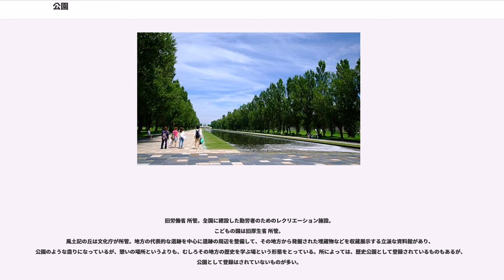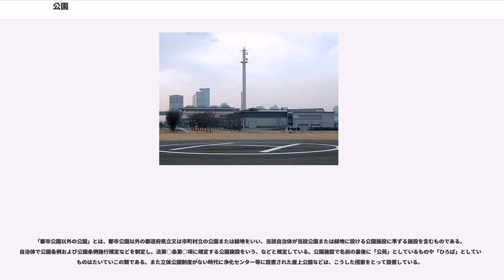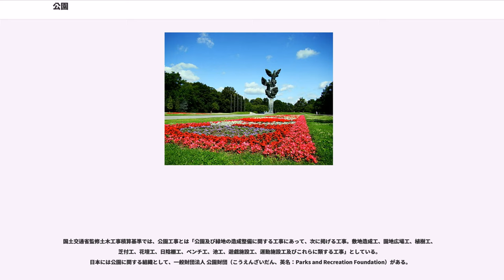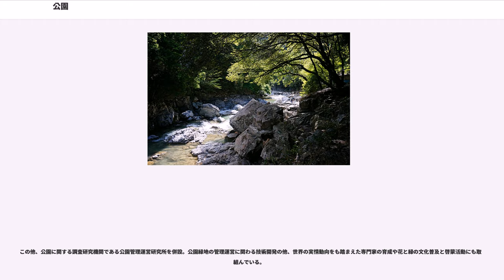公園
公園（こうえん）とは、公衆が憩いまたは遊びを楽しむために公開された場所（区域）。従って公共性の高い団体・組織によって供され運営されることが多い。対象となる場所は目的に適したように整備されるが、元々の自然状態を保つことが優先される場合もある。

歴史的に庭園や遊園地と重なるあるいは包含する概念である。

公園には、次のようなものがある。

都市計画学や造園学などの分野で専門用語として使われる「公園」は英語（パブリックスペース）の訳語
で、緑地の一形態である。
公園は公衆の利用を前提とする土地であるが、用地を確保し、施設整備を行う営造物公園と、地域を指定して規制により質的な維持を行う地域制公園に大別される。児童遊園、また都市公園法での街区公園、動物公園、都市公園、森林公園などは営造物公園に、国立公園、国定公園は地域制公園に属する。

「公園」の概念はイギリス市民社会の成立と同時進行で形成された。良好な環境を享受する権利や散歩などの運動を行う権利が市民のもつ当然の権利（市民権）として主張され、森林法と森番（）が市民を遠ざけていた王の私的な狩猟園地（）林苑を公衆の利用に開放したものが公園（Public park）の始まりである。

米国においては王がいなかったのでParkはPublic parkの意味である、逆に狩猟園地をと呼ぶ。

日本の公園は、明治時代以降に開設された。これより以前に、江戸時代には仙台に桜の馬場（1695年（元禄8年） 現在の榴岡公園）など各地に馬場が存在し、社寺境内と同様に鑑賞樹木を植栽し見世物小屋や射的、茶屋などが出店しにぎわいをみせていた。

明治に入ってからは神戸の外国人居留遊園（1868年（明治元年））と北海道開拓史偕楽園（1871年（明治4年） 現存せず）、横浜の山手公園（1870年（明治3年））が存在した。明治期に入ってからすぐのものは、居留地の外国人専用などであり、日本国民にとっては公園ではなかった。

日本では、1873年（明治6年）1月15日の「明治6年太政官布告第16号」において、

と定め、上知令により旧社寺地等を接収し公園としたのが営造物公園制度の始まりである。この布告で1873年3月25日国内最初の5公園が正式指定され、1887年（明治20年）頃までに約80ヶ所の公園が全国で設置された。
江戸期から景勝地とされ、明治期に公園として開設された松島、天橋立、安芸の宮島（日本三景）や大名庭園である偕楽園、兼六園、後楽園（日本三名園）などの公園の一部は、1919年（大正8年）制定の旧史蹟名勝天然紀念物保存法により「著名ナル公園及庭園」として名勝に指定されていった。

なお、1951年に当時の建設省から各都道府県知事に公園施設基準が通達されている。これにより、運動場と緑地計画標準案にある運動公園とを区分している。またこのとき、公園内の施設についての条件規程を定めた。
都市公園法の公布施行によっても、明治6年の太政官布達は廃止されておらず、依然として生きている。公園制定の法は過去に東京市区改正条例設定、特別都市計画法による特別都市計画事業、神都計画による公園がある。
都市公園法では、法令制定前に国有地に存続していた公園について、管理者である地方公共団体には無償貸付とし、国有財産法上は、普通財産にしている。

世界的に国立公園の指定の機運が高まり、これに対応して旧国立公園法が1931年（昭和6年）に制定され地域制公園が始まり、1957年（昭和32年）の自然公園法に引き継がれた。

地域制公園は自然公園法に基づく自然公園に代表され、国又は地方公共団体が一定区域内の土地の権原に関係なく、その区域を公園として指定し土地利用の制限・一定行為の禁止又は制限等によって自然景観を保全することを主な目的としている。

また、海を含む国立公園、国定公園、国営公園の中に、海中の魚類資源の保護を目的として、海中公園が五七箇所で指定。海中公園とは、すぐれた海中の景観を保護し、その景観を大切に利用するために国が指定する地区である。

営造物公園について長く法整備は遅れていた。1956年（昭和31年）の都市公園法により、体系化され公園の整備基準等が定められた。

都市公園は都市公園法第2条及び都市計画法第11条第1項〜第2項に該当する土地で、同法では「園路、広場、花壇、砂場、植物園、動物園、野外ステージ、プール、陳列館、売店、駐車場など」を備えた敷地としている。

都市公園法に規定される都市公園には次のものがあ...